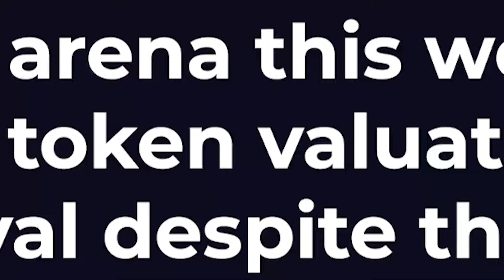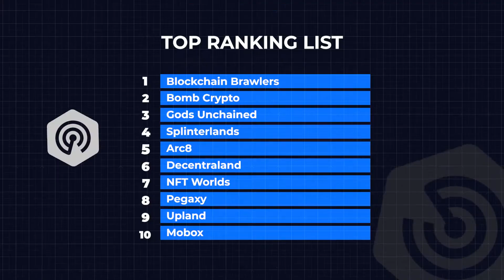Blockchain Brawlers Smashes in the Arena This Week | Games of the Week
The Wax-based game saw its’ native token BRWL appreciate by over 150% in the past seven days
Blockchain Brawlers takes the top spot in the weekly DappRadar top blockchain games ranking. In the past seven days, the game attracted over 2,000 unique active wallets and generated over $137,000 in NFT trading volume. What’s most impressive, however, is that the game’s native token BRWL saw a 150% increase in valuation over the past seven days.